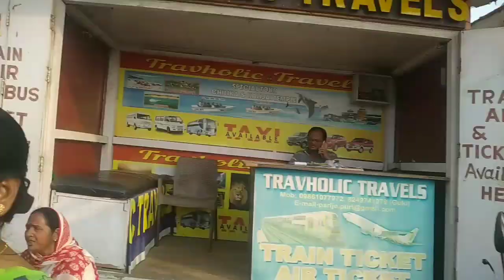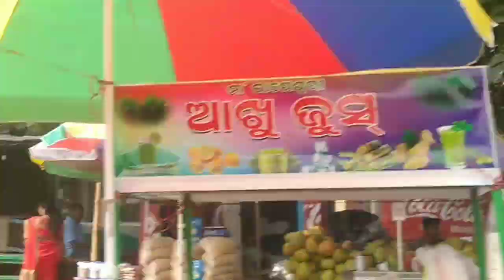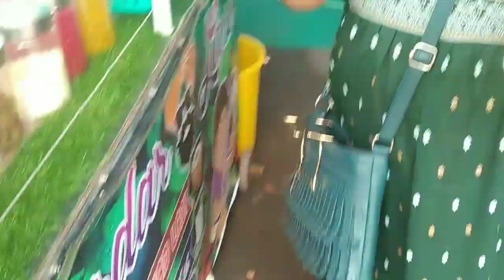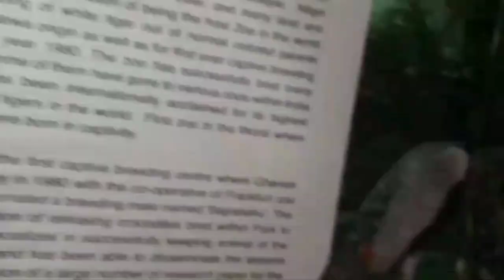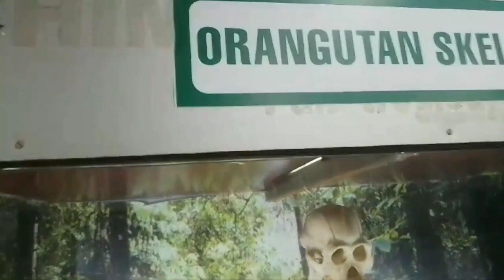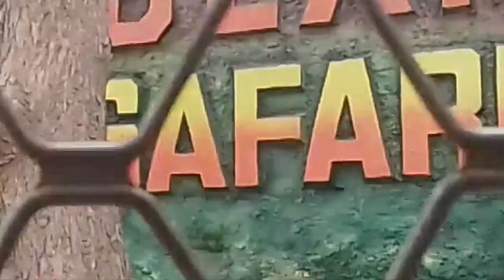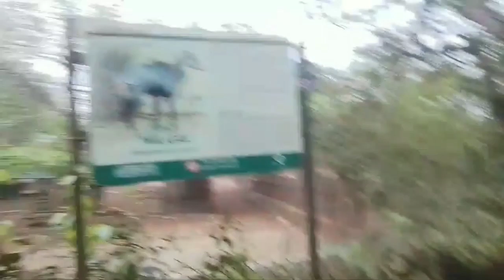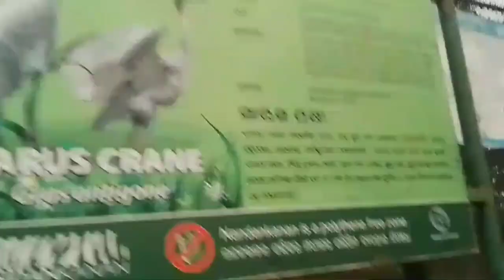ঘুরতে গিয়ে দারুন আনন্দ করলাম viralvideo vlogsforentertainment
What is Nandankanan famous for?

Which day Nandankanan closed?

What is the ticket price of Nandankanan?

What is the rank of Nandankanan zoo?

Which is the 2 largest zoo in India?

Which is the 1nd largest zoo in India?

Why Nandankanan is named?